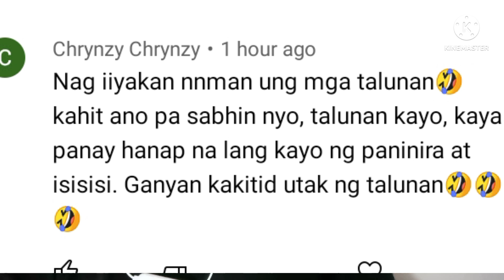TALUNAN AT NAG IIYAKAN DAW ANG MGA KAKAMPINK?